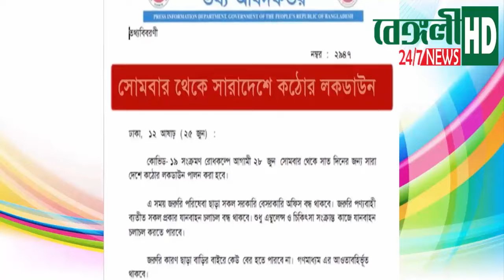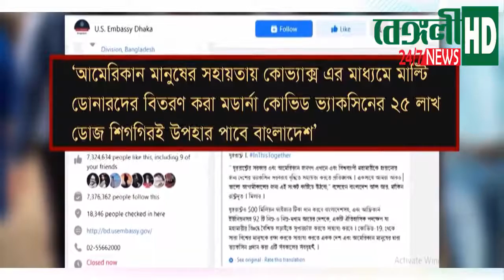লকডাউন দিয়ে করোনা নিয়ন্ত্রণ সম্ভব না । লাগবে টীকা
এটি একটি কৃষি শিক্ষামুলক চ্যানেল।
এই চ্যানেলে আমারা চেষ্টা করি কৃষি ভিত্তিক বিভিন্ন প্রকার ইনফর্মেশন দিয়ে বাংলাদেশের কৃষকদেরকে হেল্প করতে ।

🔥আমাদের জনপ্রিয় ভিডিও গুলি দেখুন 🔥

⚠ এই চ্যানেলের কোন ভিডিও ডাউনলোড করে, পুনরায় কোন অনলাইন মাধ্যমে আপলোড করবেন না।করলে আপনার আইডি/পেইজ/চ্যানেল কপি-রাইট স্টেক বা ভ্যান হয়ে যাবে । তবে আপনার আইডি/পেইজে সেয়ার করতে পারবেন ।